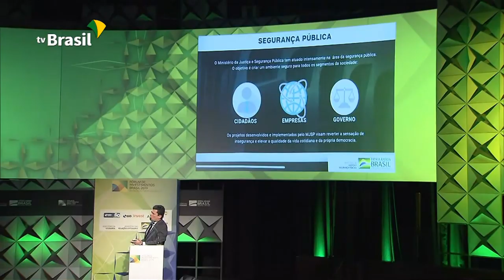Fórum de investimentos Brasil 2019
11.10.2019 - BIF2019: Terminou hoje em São Paulo, o Fórum de investimentos Brasil 2019. Durante dois dias, centenas de investidores estrangeiros conheceram oportunidades de negócios em setores como infraestrutura, energia, agricultura, tecnologia e inovação.